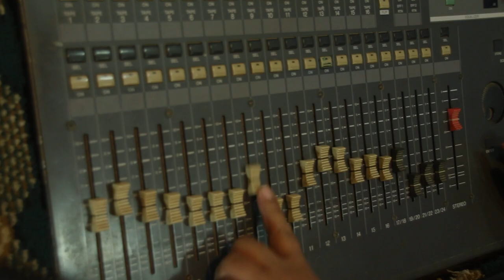Corona awareness song Maithili - Nitin Gajurel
Singer: Nitin Gajurel
Music/Arrange: Bhupendra Rayamajhi
Lyrics: Chudamani Devkota
Maithili Version: Vidyananda Bedardi
Camera/Edit- Guru Online
कोरोना सचेतना गीत मैथिली